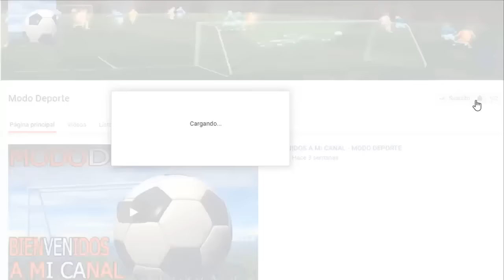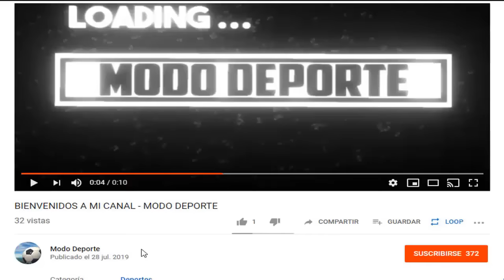Lionel Messi a PSG? | El Kun estaría analizando dejar el Barça| Barcelona SC recibe a Guayaquil City